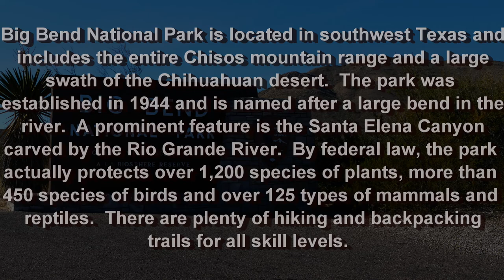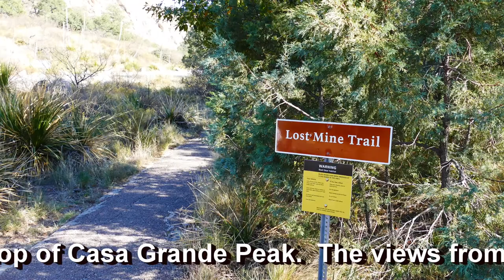Parks and Pints Big Bend National Park